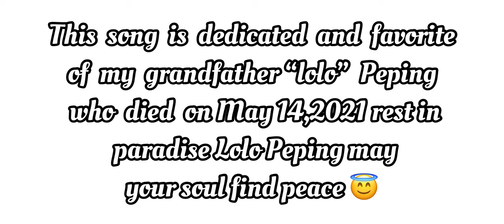Pitong Gatang - Fred Panopio (Fingerstyle Guitar) by Ivan Bueno “WITH LYRICS” (4K Quality)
Rest in paradise to my lolo peping and this song is dedicated to him😇♥️

Stay at home everyone and stay safe ♥️
Pray always to God to fully disappear the COVID 19🙏
PEACE!! ✌🏻